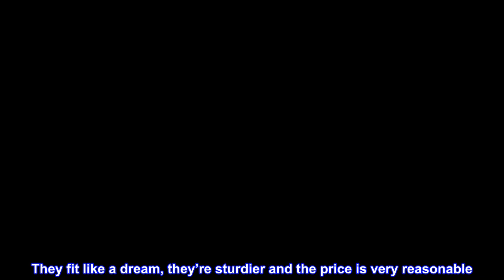Great product - Akro-Mils 40716 Width Dividers for Plastic Storage Hardware and Craft Cabinet Small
Great product -  Akro-Mils 40716 Width Dividers for Plastic Storage Hardware and Craft Cabinet Small Drawers 16-Pack

EFFICIENT- Keep items separated in bin; each drawer accepts 1 divider
SECURE- Durable plastic dividers fit securely into the drawers
GREAT FOR- Separating nuts, screws and bolts, school and office supplies, craft, sewing and art accessories, toy bricks, and more
Enhance the usability of your Plastic Parts Storage Cabinet by subdividing the drawers. These Akro-Mils Plastic Dividers provide additional storage options for sorting your supplies. Made from industrial grade polymers for durability, these dividers allow you to store multiple items in the same drawer using the divider to keep them separated and secure. A great way to stay organized. Made in the USA.

I wish I could give more stars.
These are a life saver. They fit like a dream, they’re sturdier and the price is very reasonable. Helped me immensely in organizing my drawer system. I am a repeat customer and I will be sure to tell others about this product.